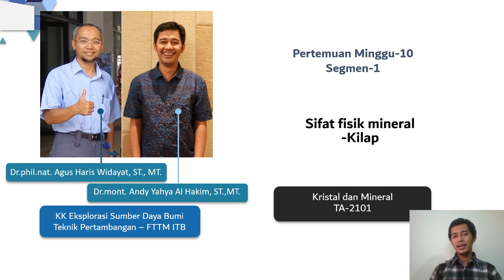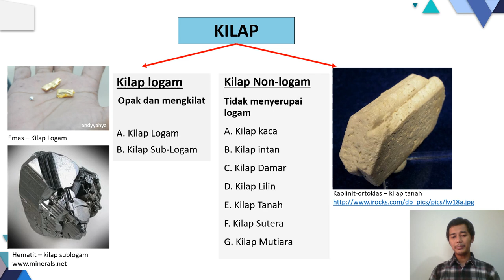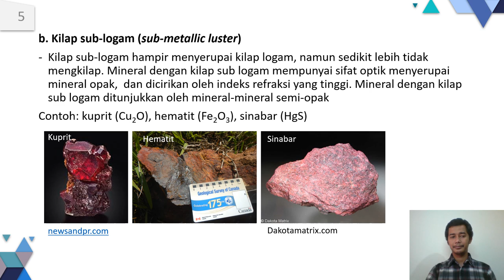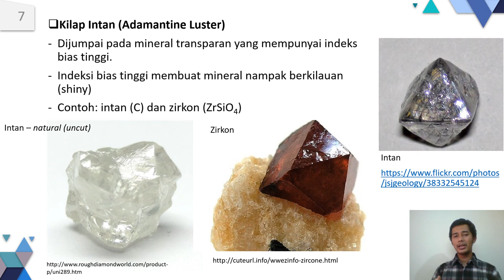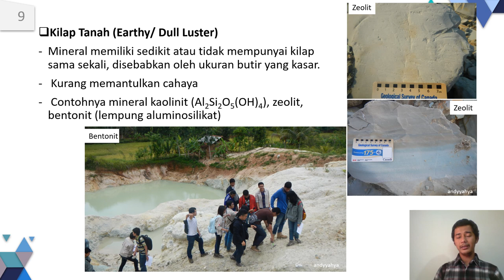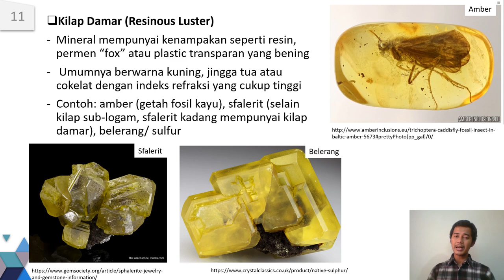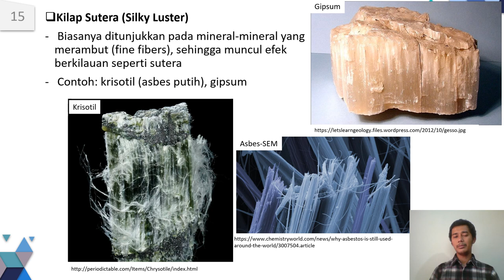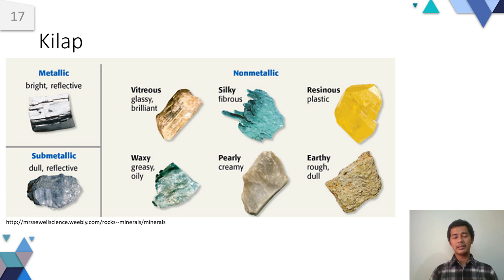TA2101 - Kristal Mineral Minggu ke-10 segmen 01 Sifat fisik mineral - Kilap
Materi kristal mineral untuk Teknik Metalurgi ITB tentang berbagai jenis kilap mineral. Kilap adalah salah satu sifat yang penting untuk mengidentifikasi mineral. Selamat mengikuti!